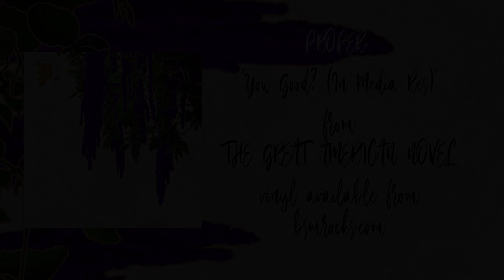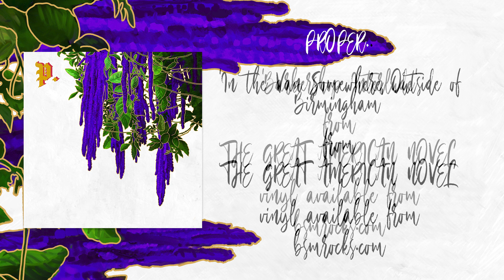Proper. The Great American Novel - Full Stream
The third chapter and the new album from Proper. Grab your copy of The Great American Novel on vinyl

Track listing:
1. You Good (In Media Res) (0:00)
2. Shuck and Jive (1:44)
3. Red White and Blue (5:18)
4. Jean (8:02)
5. McConnell (12:34)
6. Ganymede (16:20)
7. Barbershop Interlude (19:48)
8. In The Van Somewhere Outside of Birmingham (20:35)
9. Juvie (23:55)
10. The Routine (28:09)
11. Huerta (30:52)
12. Milk and Honey (34:19)
13. Done Talking (37:49)
14. Americana (42:13)
15. Yeah… I’m Good (Epilogue) (47:13)